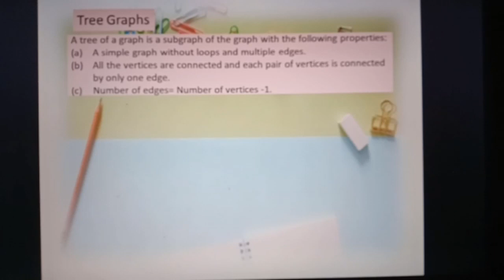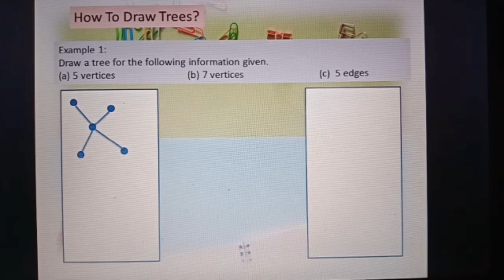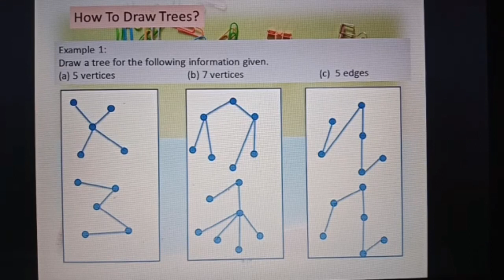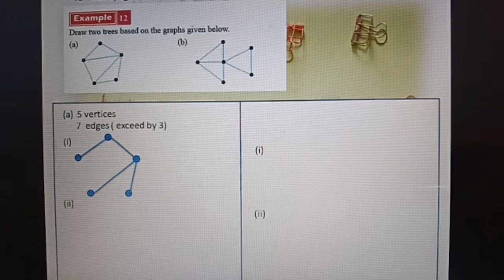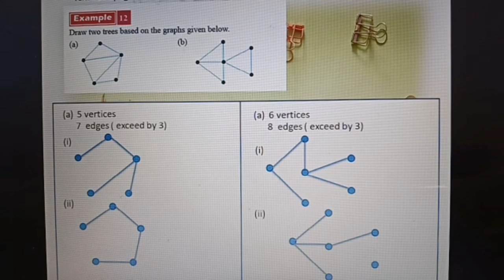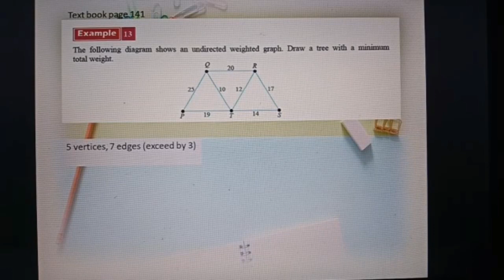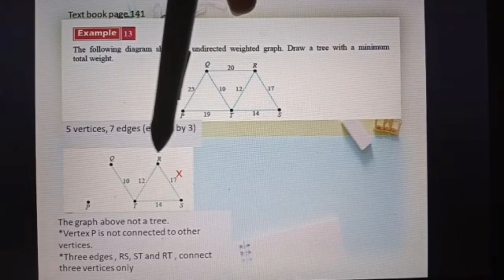Network In Graph Theory - How to Draw Tree Based On Given Information/Graph (Part 4) KSSM Form 4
How to draw tree based on given information/graph